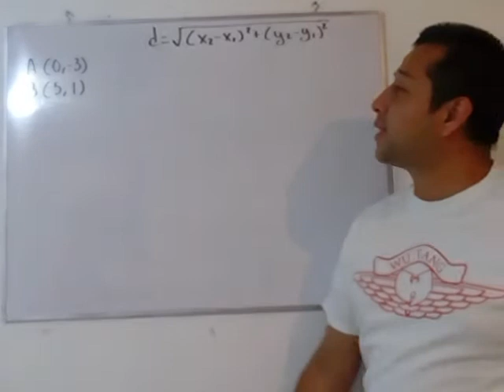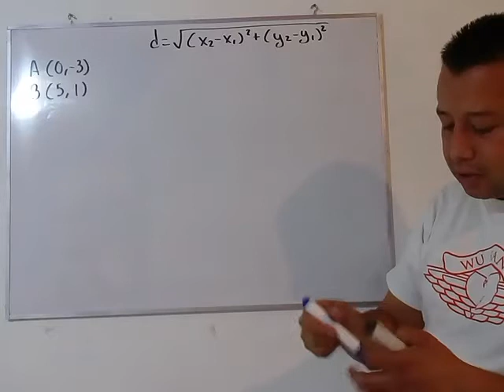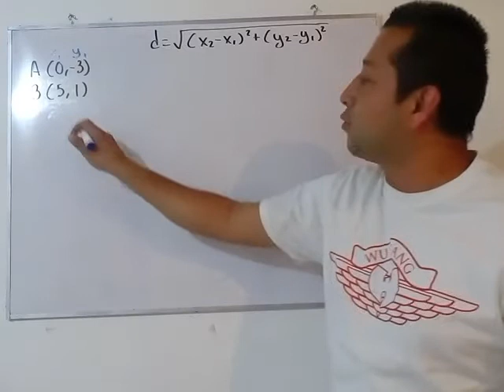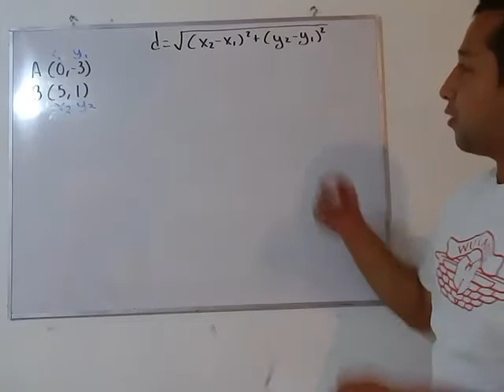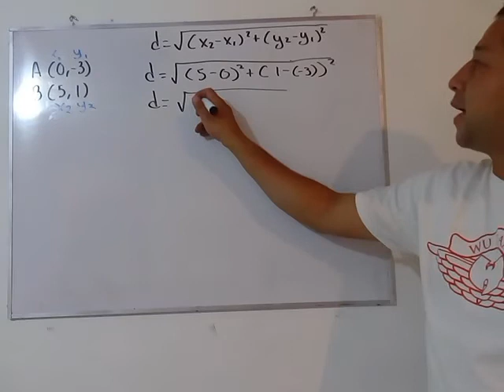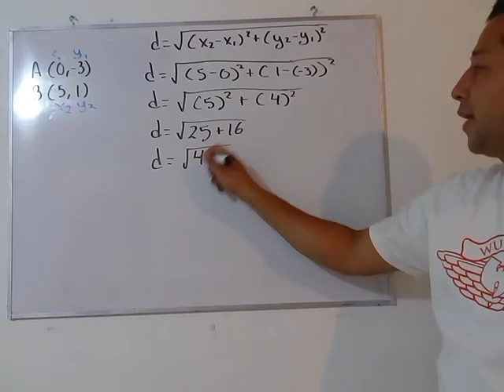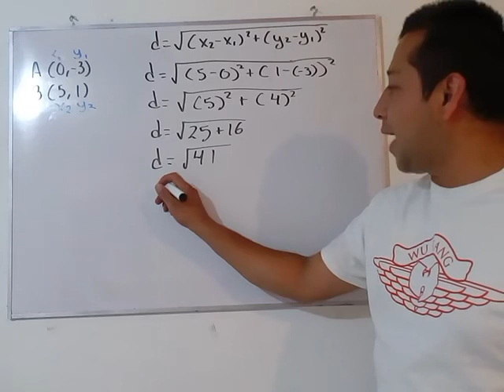Video de ayuda Encuentra la distancia entre los puntos A (0,-3) y B (5,1)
Video de ayuda Gby Garcia Encuentra la distancia entre los puntos A (0,-3) y B (5,1)